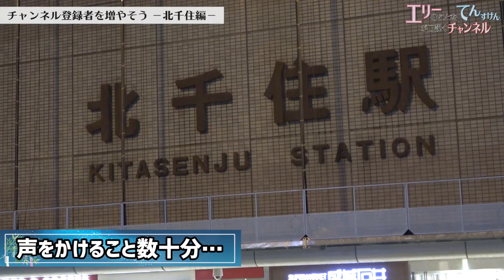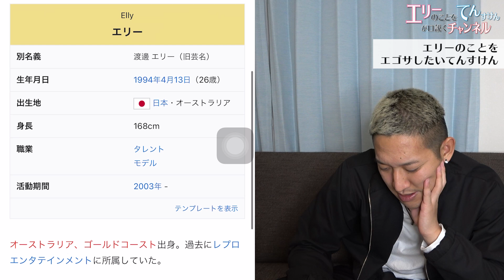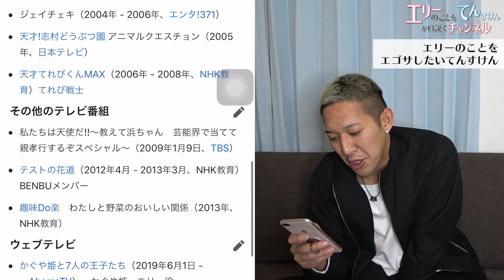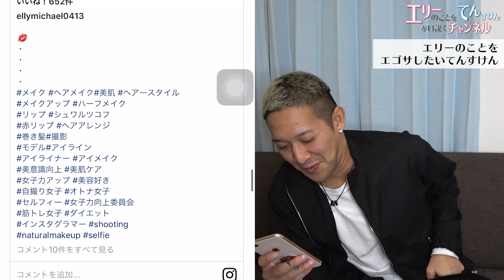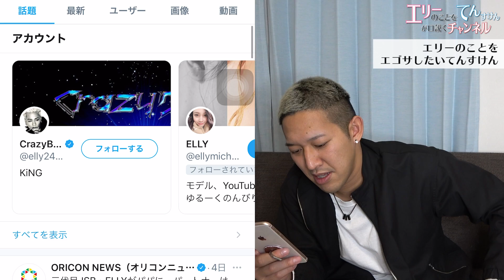【衝撃】美女のイメージを街頭インタビューで聞いてみたらwww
今回は初のてんすけんソロ企画。
エリーがいないということで、
エリーのイメージ調査をしてきました。

その場のノリで北千住に上陸することに。
さて、どんな人がインタビューを受けてくれるのか！

ちなみに次回もエリー抜きでやっていきます。
（絶対にリベンジします…）

しゃちょ

撮影：しゃちょ
編集：しゃちょ

このチャンネルはひたすらてんすけんがELLYのことを口説き続け、
100万人登録いったら付き合うチャンネルです。
毎週火・金・日　20時に更新！

「1万人くらいいったらいいね！」
byエリー
byてんすけん

こんなことして欲しい！などリクエストもお待ちしてます！
例：「2人にバク転を習得してほしい」